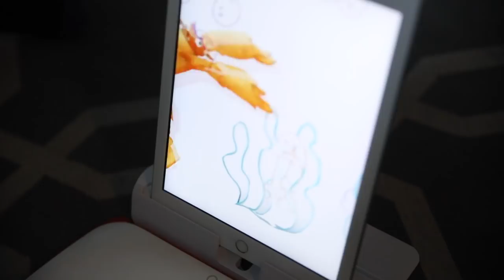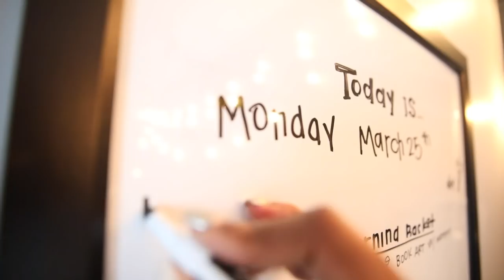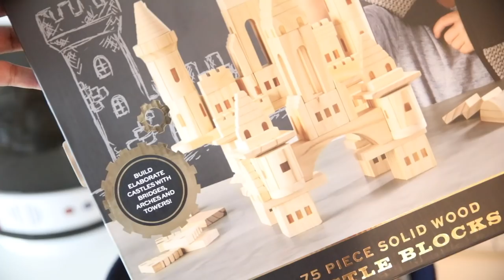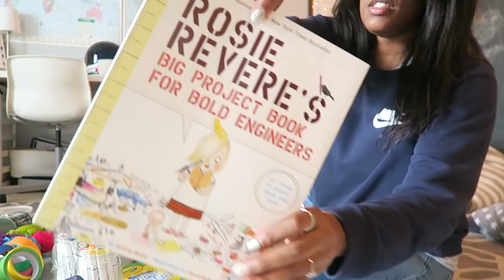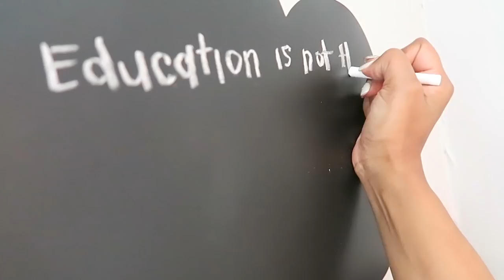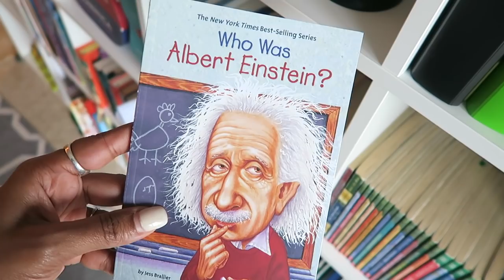HOMESCHOOL PLAN WITH ME...GETTING READY FOR THE WEEK | HOMESCHOOL FAMILY OF FIVE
A little late posting this but here's a little video of me getting ready for my homeschool week :)